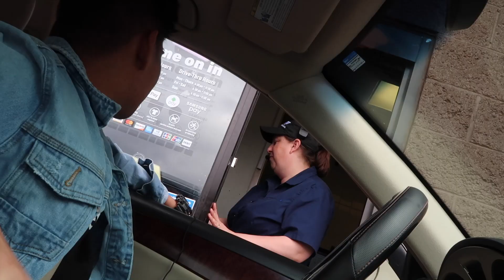Drive Thru Paying With Only Pennies PRANK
I promise you will not regret it. You are helping me achieving my dream by hitting that Sub button. I promise to give back to all of you that will support me I won’t forget you guys!! All I want to do is to help other people, so please help me and hit that Sub button it’s free and you will have good luck for the next 10 years if you hit that sub button!! ;) Join the family on this fun journey to become the best family on youtube and without a doubt we will be the best family on youtube. without a doubt.

I truly believe we can do it TOGETHER!!! We are in this together guys and if you need anything, don’t be afraid to HMU!